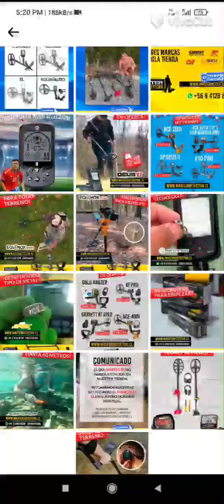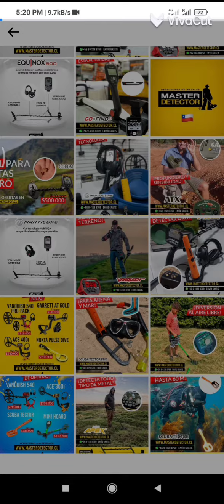ENTIERROS INDÍGENAS PENDULO GUAQUERO DETECTOR DÉ METALES